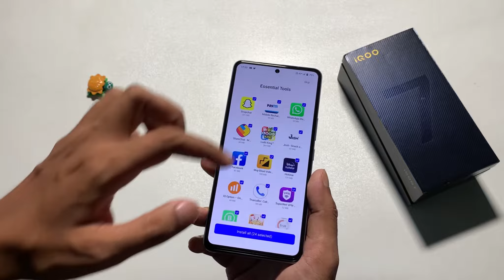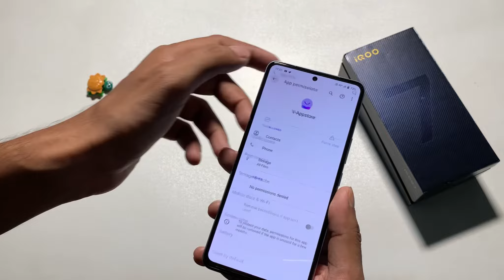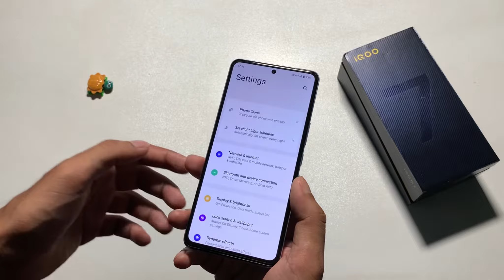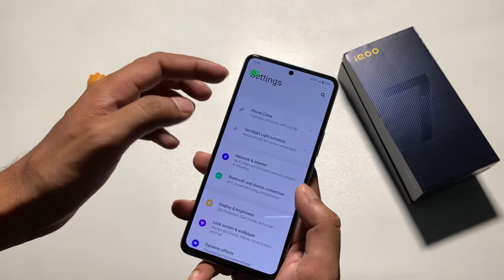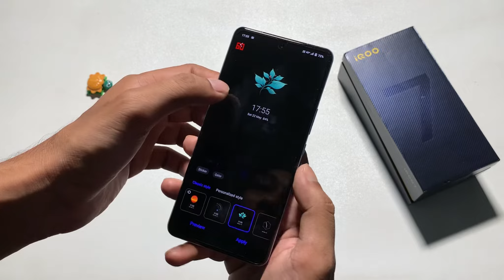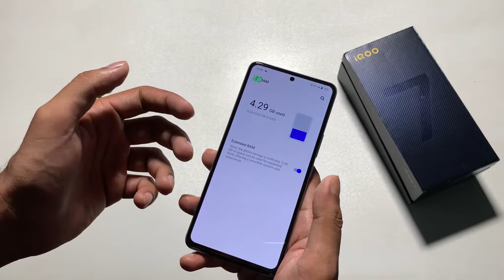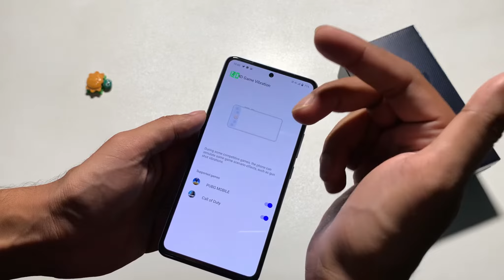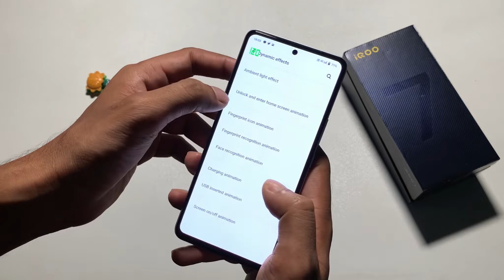IQOO7_Remove Hot apps and Hot Games & some quick tips and tricks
iqoo7tips& tricks